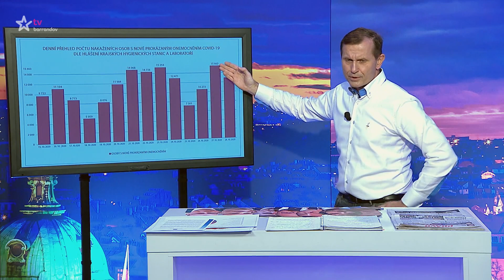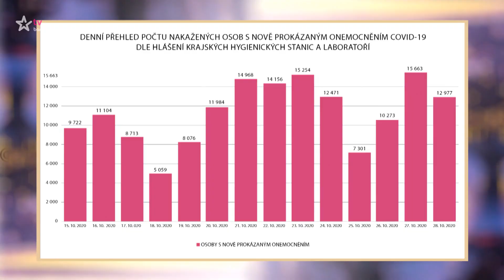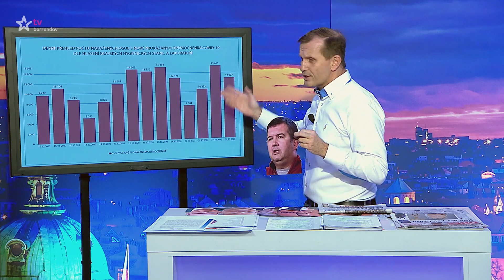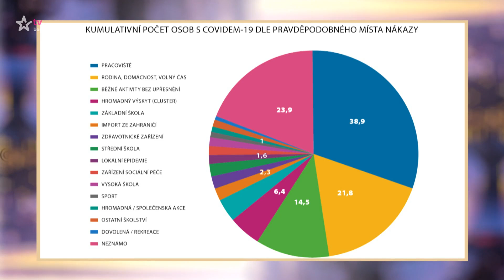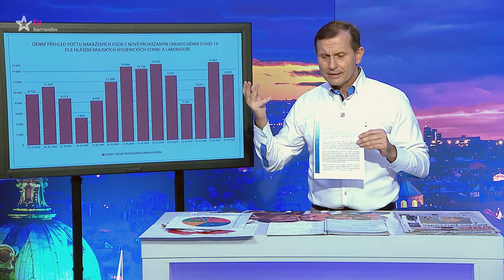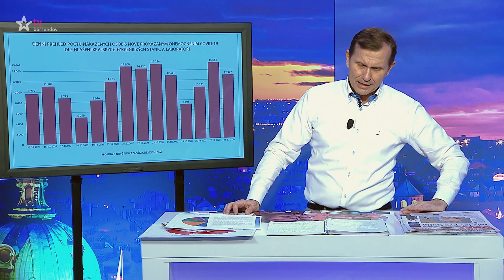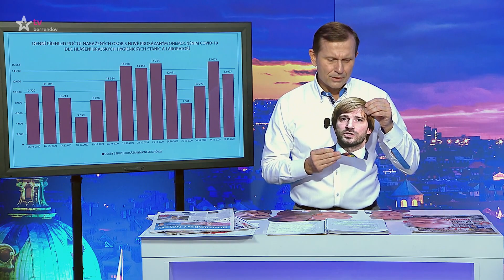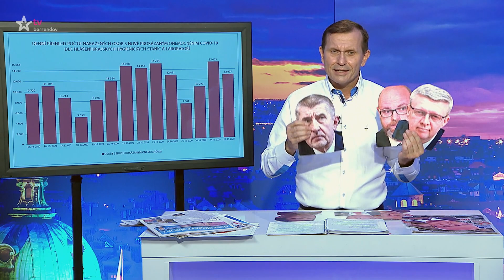Týden podle Jaromíra Soukupa - 29.10.2020